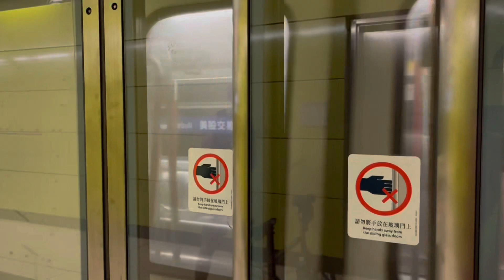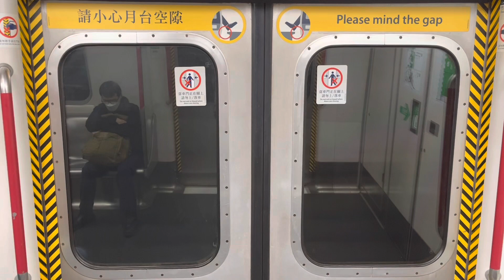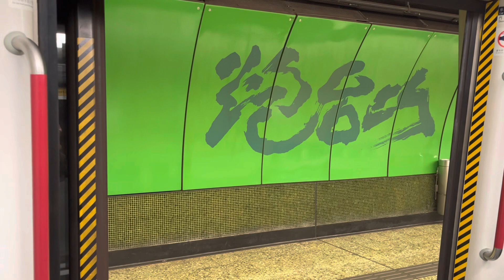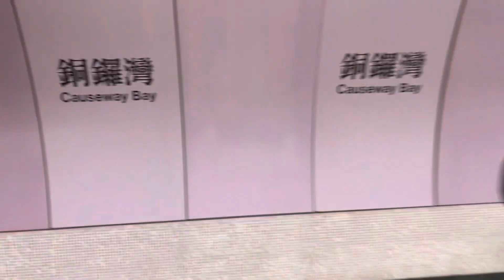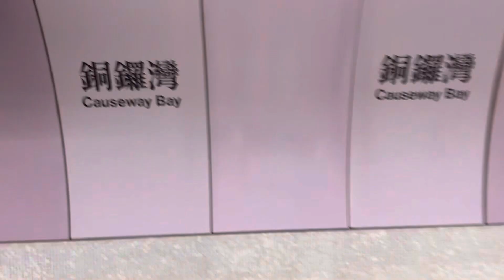港鐵ISL M-train A193/A134* 北角至銅鑼灣(積木車行車片段)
20-12-22(二)車序:026
積木車編組：A/C193-D780-[B/C444-D679-C/A134]
藍線出現抽積木，但唔係淨係一抽行，而係兩抽積木都行。